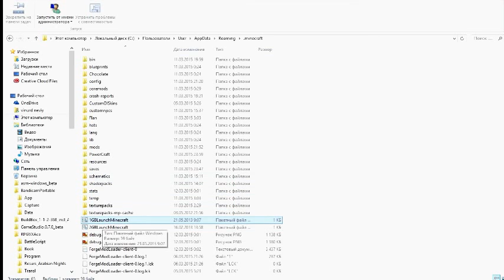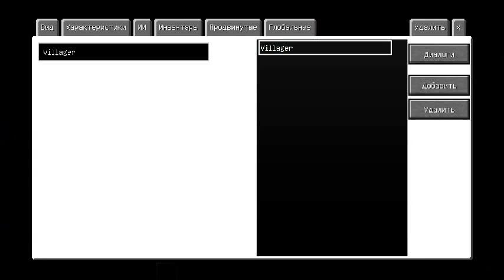майнкрафт 212 модов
майнкрафт совместил(совмещал несовмещаемое) самые лучшие моды за всю его историю и получил невероятный мир полный приключений, техники и возможность на этом клиенте создавать свои приключенческие карты и делится с обладателями клиента. работает на мощном пк-летает на средних настройках, на среднем пк -на слабых. есть сервер -его пытаюсь допилить. часть модов на него не идет.
с модом траил глюки -если его ставить то по всему миру спавнятся пигмэны. поставить его можно но на заранее созданную карту.
со временем буду добавлять еще.
доработал еще модов туда и получилось 245 штук и шустрый клиент